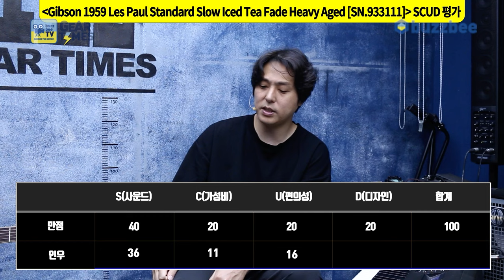[GearTimes 4001회] 깁슨 Gibson 1959 Les Paul Standard Slow Iced Tea Fade Heavy Aged [SN.933111]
깁슨 Gibson Custom Shop 1959 Les Paul Standard Slow Iced Tea Fade Heavy Aged [SN.933111]

0:00 오프닝
1:44 스펙(Spec)
2:39 사운드 테스트(Sound test)
8:15 시연 (Demo)
9:33 한줄평
10:21 점수